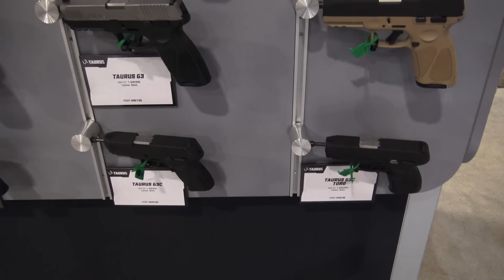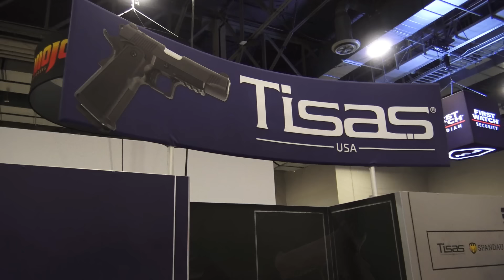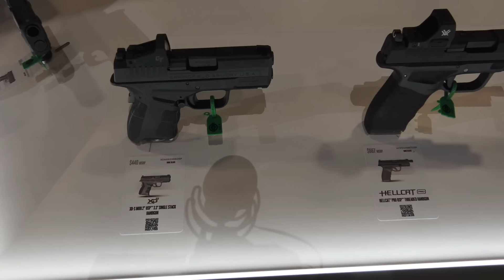SHOT SHOW 2024 segundo dia